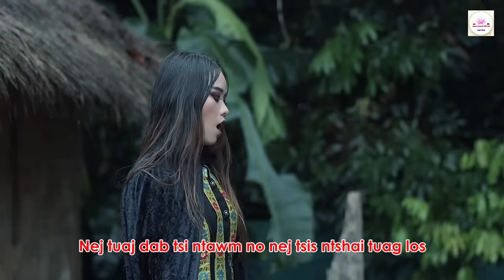"TUB XYA TSU " Maiv Thoj _Lis Koob Xyoos _Win Vang_Hmoob Yaj _ Sua Yaj-,Nkauj Tawm tshiab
Thov sawv dawg pab txhawb nqa peb thiab mog ua tsaug ntau ntau